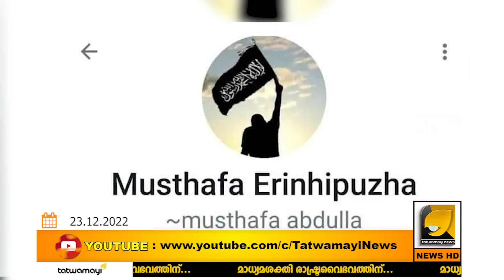ഇത് കേരളമോ അതോ സിറിയയോ ? ഇവിടെ ജീവന് എന്താണ് ഗ്യാരണ്ടി ? | Jihadhi